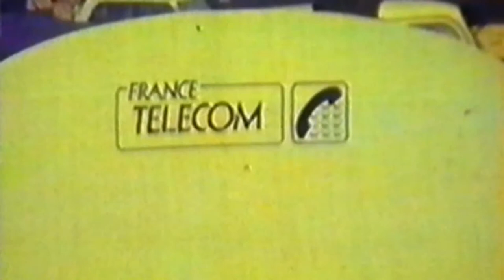"Испания"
3-я песня альбома
"Спасатели - Ленинакан, Черный декабрь1988"

Автор и исполнитель Константин Серафимов
спасательный отряд клуба спелеологов "Сумган"